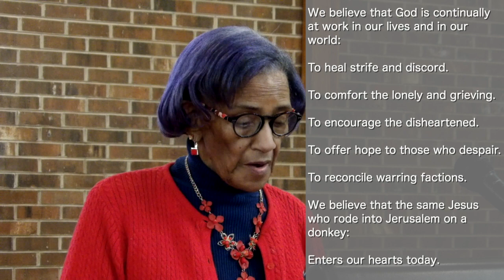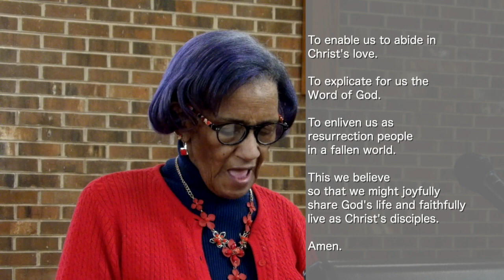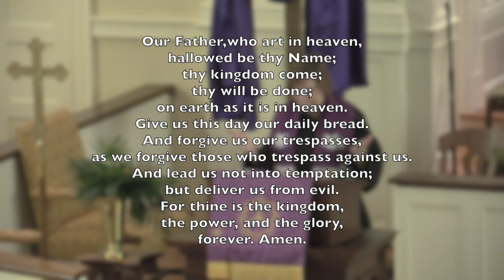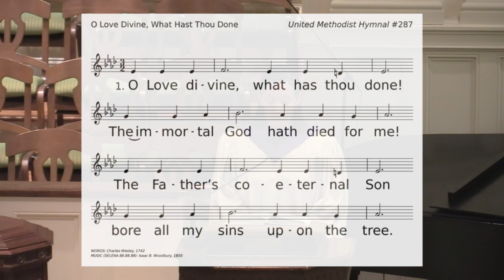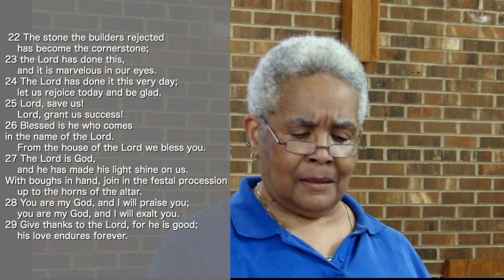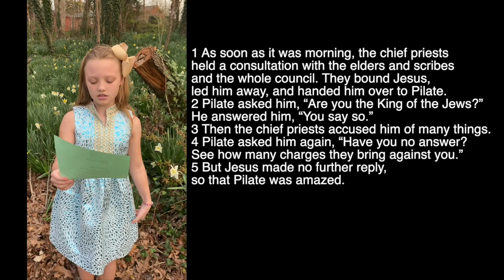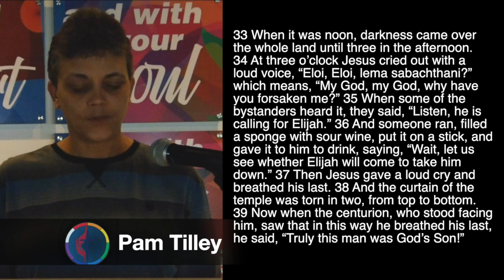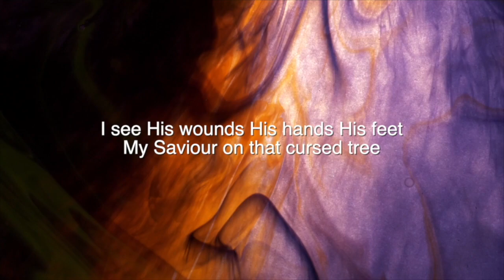Palm Sunday St Luke Online Service With First UMC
Hosanna in the highest! Welcome to worship this Sunday shared with First UMC. As enter into holy week, let us welcome Jesus, and celebrate our King, entering into Jerusalem to save us all.

OR
Mail your Tithes and Offerings to:
St. Luke UMC Asheboro